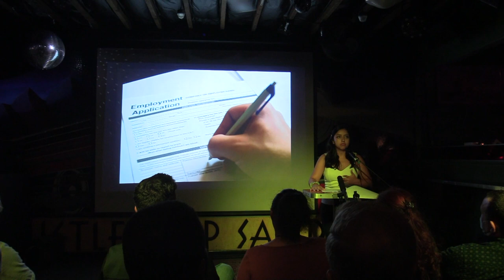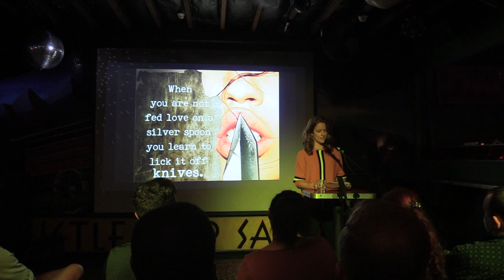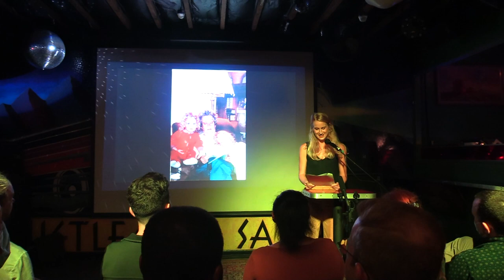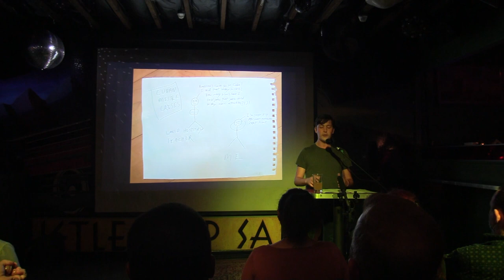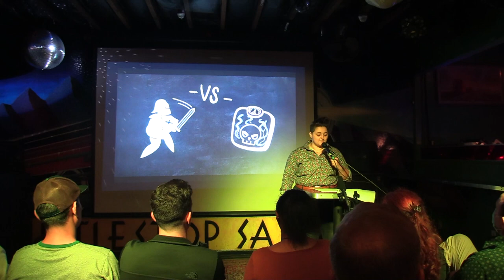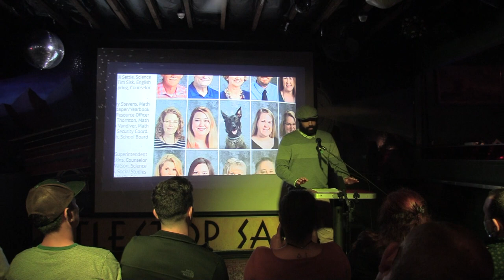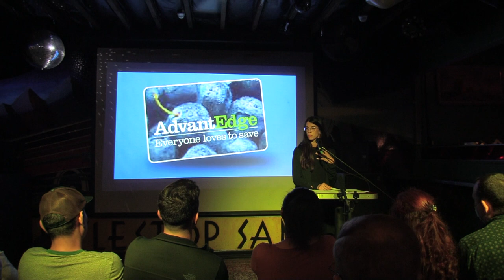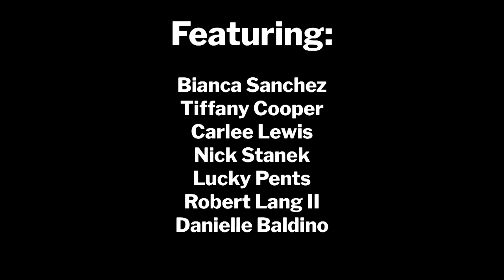21_9 - VAMP: "Most Likely To..."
Did people predict you'd grow up to be a comedian? Did your parents expect you to become a doctor? Did that girl who wrote that you'd stay BFFs 4-EVA in your yearbook keep in touch with you? Do people say about you, "Never expected that."?

Come check out exciting, live, multimedia storytelling performances from fantastic writers who tell us if they took the path they (or everyone else) thought awaited.

Featuring:
Carlee Lewis
Tiffany Cooper
Bianca Sanchez
Robert Lang
Danielle Baldino
Lucky Pents
Nick Stanek

VAMP: Most Likely To...
Thursday, September 23, 2021
8:00pm
Whistle Stop